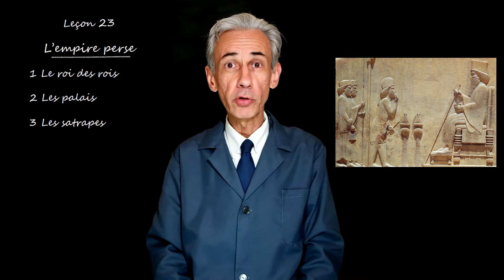Cours d’histoire de sixième, leçon 23 : L’empire perse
Le « roi des rois » commandait l’armée et édictait les lois – Les impôts et les tributs servaient à l’entretien de sa cour – La dynastie des Achéménides – Cyrus, Darius et Xerxès – Les palais – Persépolis, Ectabane, Suse, Babylone – Les Perses n’avaient pas de temples  – Chaque province était gouvernée par un satrape –Les  « oreilles du roi ».